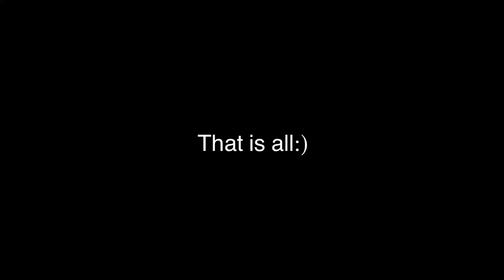Matthew Gray Gubler being himself for 2 minutes and 6 seconds straight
It’s literally just Matthew Gray Gubler...enjoy